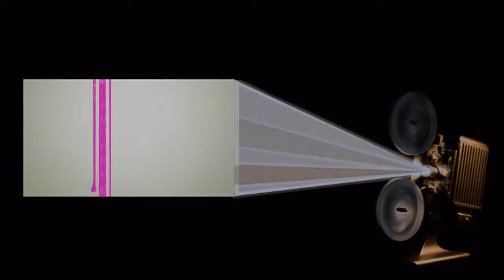Saranno Famosi Fame Billy Husfey Christofer e Raffaella Carra In Italia Merge